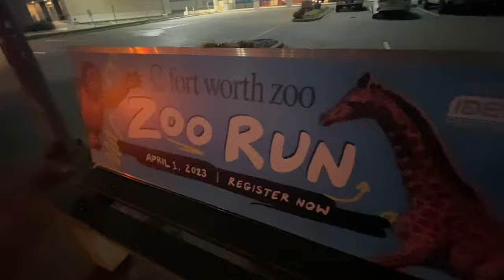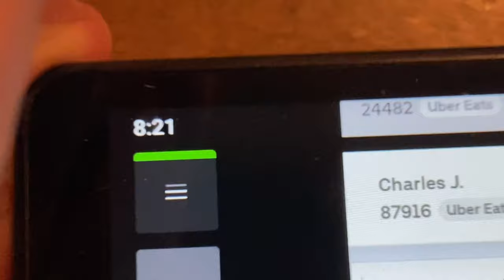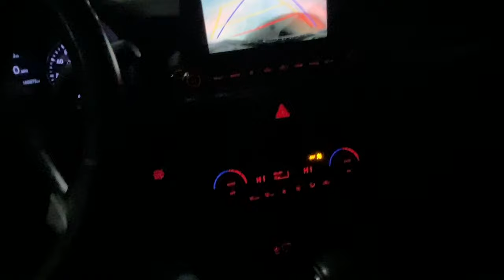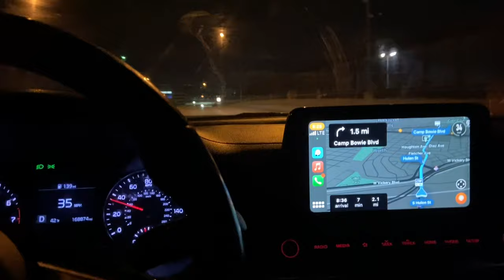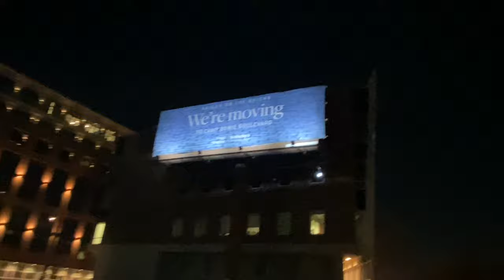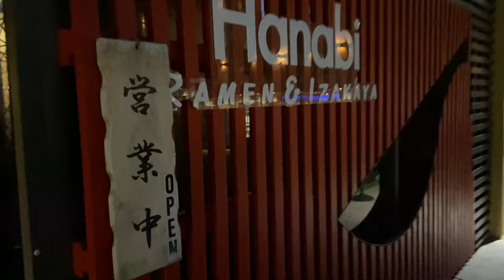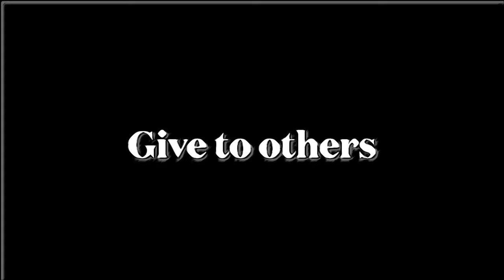Edohana Sushi long wait / Blue Sushi Saki Grill has a rude long wait RUNNER DELIVERY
Rude manager at Blue Sushi

YouTube Cole Spivey

Want a cool personalized video?

At CAMEO request a personalized VIDEO MESSAGE
Cole Spivey

ATTENTION to all CHANNEL SUPPORTERS.
We are currently asking for funding from any Channel Supporters out there. If you are a Channel Supporter for YouTube and want to donate, you can help the videoarts by giving to our PayPal.

ATTENTION PRODUCERS
You may give as little as

Donations are welcomed under Cole Spivey Facebook page and messenger as well.
My Facebook page has a black and white headshot photo as a personal identifier and profile icon. This photo is copyrighted and is my actual actor headshot from when I was in Hollywood 2001.
Please friend me and message me through Facebook messenger for details.

BECOME A CHANNEL SUPPORTER for Cole Spivey’s YouTube channel by simply donating to our PayPal.

Donations using Facebook for giving to Cole Spivey’s channel are now welcomed. Please use Cole Spivey’s FB messenger, all payments can be accepted at;

PSS
(I will respond to comments by email or in the comment section)

For any Hollywood Movie Producers seeking talent you may access
Cole Spivey’s IMDB for my actor’s profile is
I was trained at The Actors Studio Drama School in New York City at The New School University

Also, wishlist includes the
Canon PowerShot G7 X Mark II
& GoPro Hero11

Thanks y’all,
The Cole and Linda Spivey filmmaker band
p.s.
Aka LcSbanD (lindaandcolefilmmakerband) Also, LISTEN on Drooble.com. We are on Drooble under Cole Spivey. The Cole and Linda Spivey band.
Please search Cole Spivey on Drooble in order to find the band. We are listed under Cole Spivey.

Bandcamp at
Thecoleandlindafilmmakerband

p.s.s.

Read my fictional stories on Fictionpress.com and Fanfiction.net under my writer pen name, Ash Cole.

Attention Literature readers.
I am a Self published author at Fictionpress.com and Fanfiction.net under the author Ash Cole.
SEARCH under author, Ash Cole on Fictionpress.com

For Movie Review shows /
Movie review rating scale for Cole and Linda are ranked with stars…
( highest rating)

Mr. and Mrs. Cole and Linda Spivey

Music
(introduction music for various current and previous vlogs)
Song, My Song 37c
Artist, Cole Spivey
Song; My Song 37a
Artist; Cole Spivey
Song; My Song 36
Artist; Cole Spivey
Song; My song 30
Artist; Cole Spivey
Song; My song 26
Artist; Cole Spivey
Song; My Song 24
Artist; Cole Spivey

Song; “Keep the Cat Ball generation” (written for our PSS vlog show)
Artist; The Cole and Linda Spivey filmmaker band (aka The Cole and Linda band or cLSbanD or Cole Spivey)
Published on Drooble and Bandcamp as thecoleandlindafilmakerband
Song; “Waiting room”
Artist; Fugazi
Album; 13 Songs (1989) Dishcord
(Cover of an Elliott Smith song from XO album)